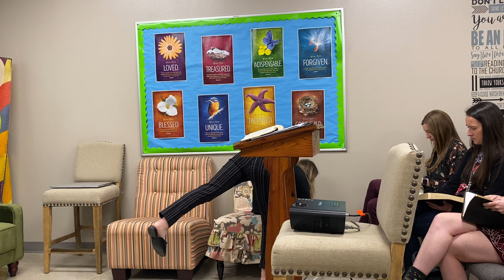Walking with God through Pain & Suffering -Hayley Waldron